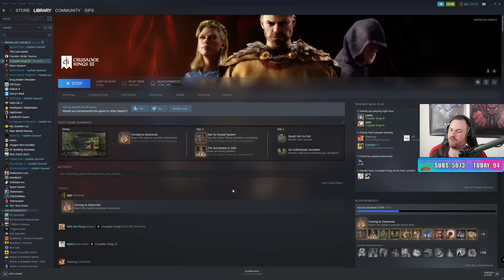Sips Plays Crusader Kings III - (4/9/20)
Welcome to Crusader Kings III live! Here it is in its entire, (mostly) uncut format in case you want to see it all happen from start to finish. I stream most weekdays (GMT timezone).